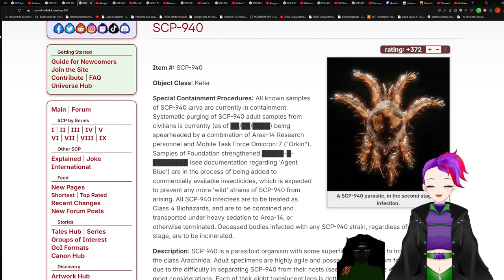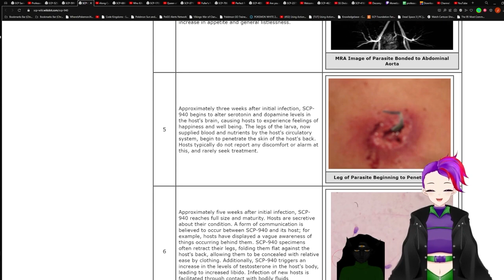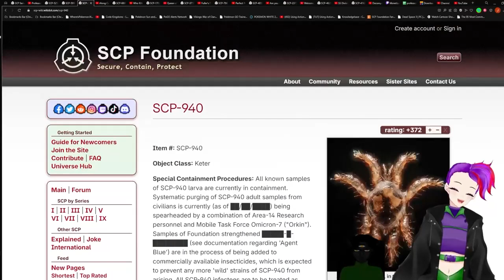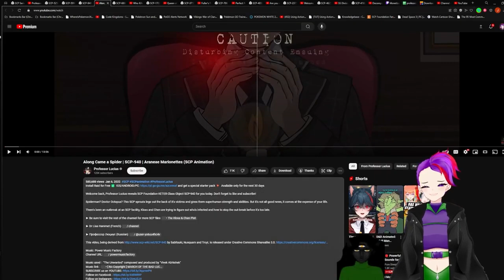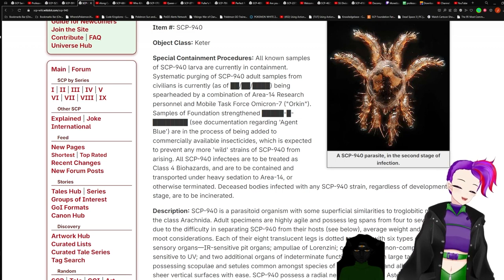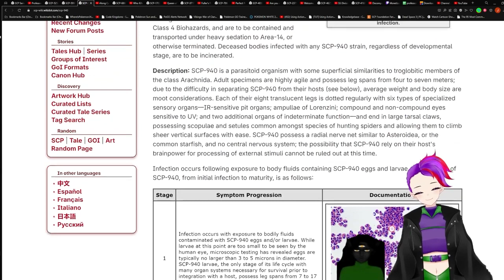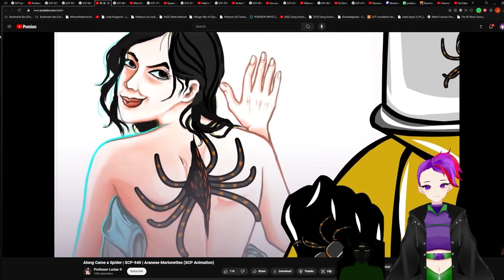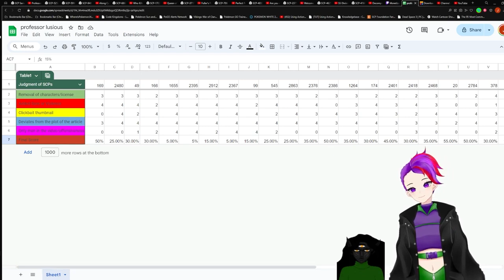SCP-940 V.S. Professor Luscius